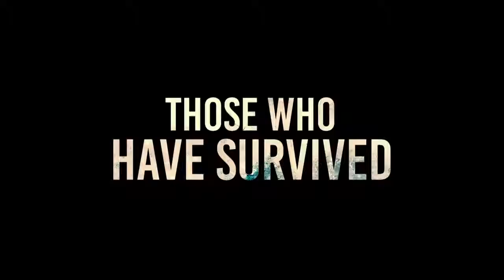A Quiet Place (2018) Drama, Horror, Thriller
A family lives an isolated existence in utter silence, for fear of an unknown threat that follows and attacks at any sound.